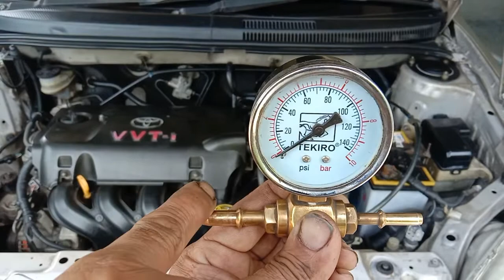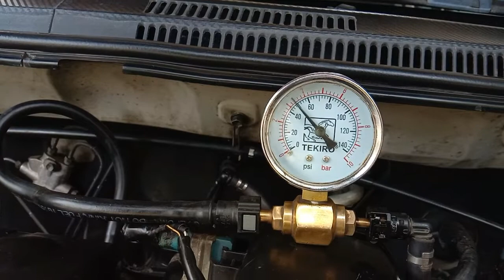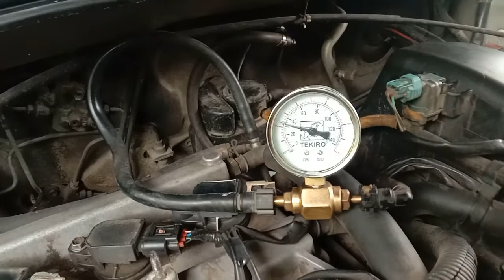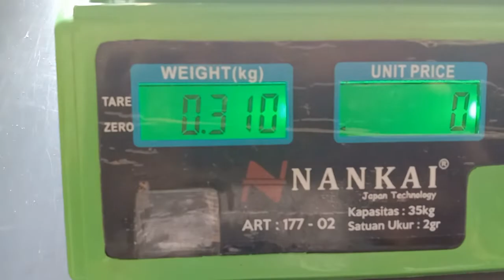RUMAH FUEL PUMP | Dibongkar... Cek Tekanan Rotax... Kupas 1 Per 1 | Toyota Vios Limo Gen1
Fuel Pump disebut juga dengan Rotak / Pompa Bensin.
Ini merupakan sumber tekanan bbm yang harus selalu dijaga diangkat 40 psi lebih, agar semburan bbm (kabut bbm) sangat kencang cessss cesss cesss.

Tekanan pompa yang loyo akan berakibat pada sulit distarter / starter panjang / gas ngempos / tarikan loyo / dan lain lain.

Tekanan pompa yang loyo, bisa banyak faktor :
1. Bisa pompa bensin mulai rusak
2. Bisa pompa bensin tidak bagus / mudah panas / imitasi
3. Bisa rumah pompa retak
4. Bisa filter bensin terlalu kotor
5. Bisa fps (fuel pressure regulator) loyo
6. Bisa karet O-ring sudah retak / keras / terjepit